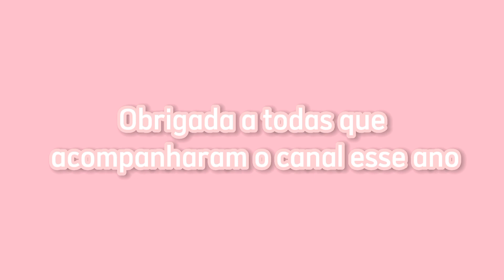VLOG DO MEU ANO NOVO | FELIZ 2023 A TODAS!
Oi Amigas,Tudo Bem Com Vocês?
Bem Vindas A Mais Um Vídeo Do Canal